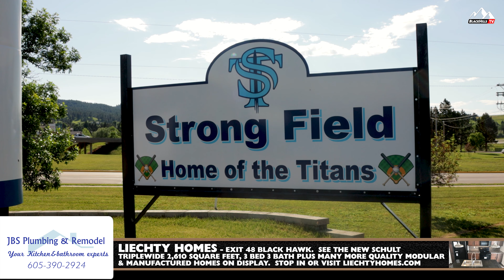Meet Belle Fourche Baseball Coach Randy Doran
Belle Fourche Post 32 Baseball Coach Randy Doran visit about this year's team and his playing & coaching background.